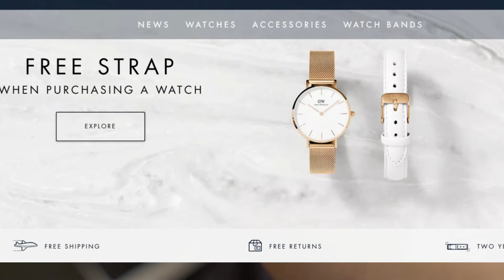Daniel Wellington watches unboxing and Review 2018 تقييم منتج ساعات دانيل ولنغتون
Daniel Wellington watches unboxing and Review 2018

تقييم منتج ساعات  و اكسسوارات اسوارات دانيل ولنغتون

لربيع ٢٠١٨

استخدم الكود
HINDDW
للاستفادة من خصم  ٪ ١٥
و سوار ساعة مجاني

زور موقعهم

Hindrelations